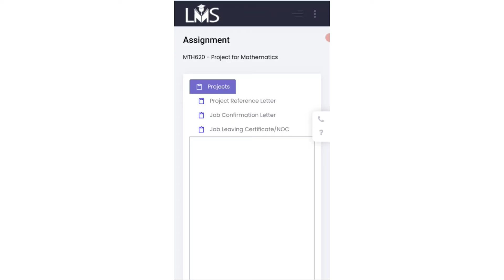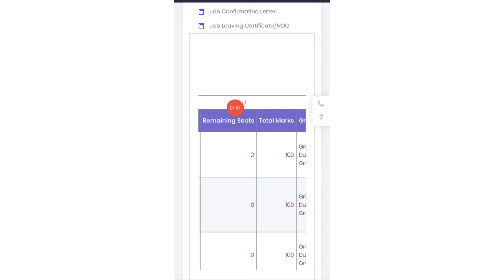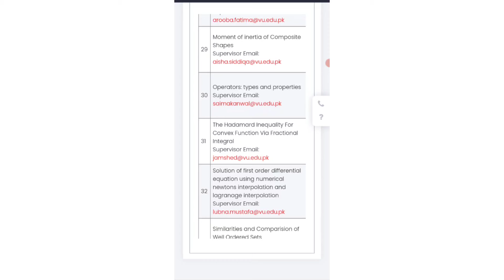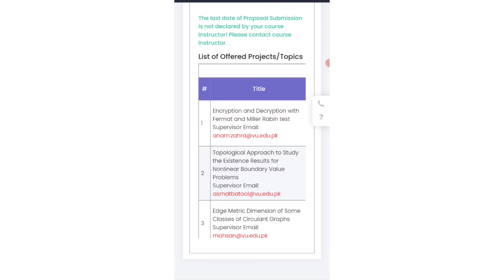Important News About Project MTH620 (2021)